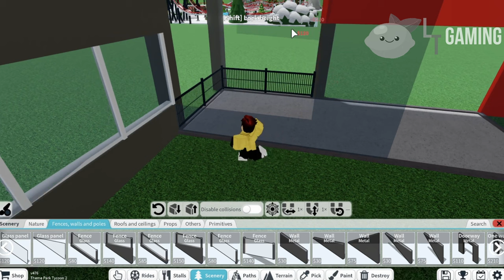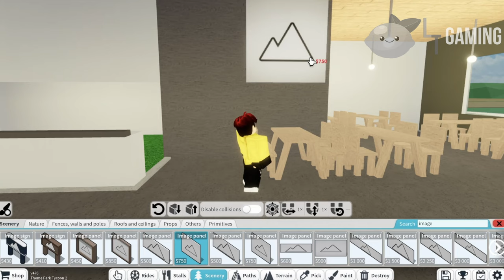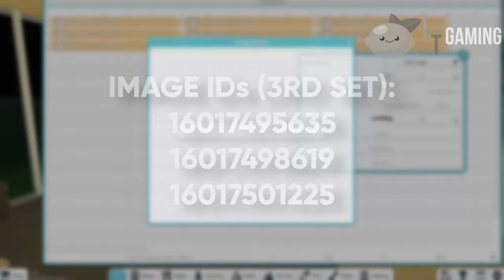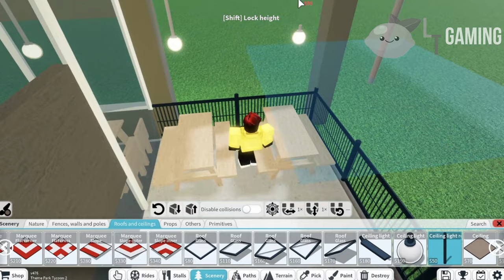KFC in Roblox Theme Park Tycoon 2! | Part 2 - Interior | NO GAMEPASS Tutorial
Image IDs:
Finger lickin' good poster: 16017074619
New Fries advert (3): 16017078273, 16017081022, 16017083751
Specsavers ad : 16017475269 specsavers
Free wings ad: 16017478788 wings
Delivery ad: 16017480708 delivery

Sequuencer Image IDs:
Set 1 (3): 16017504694, 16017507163, 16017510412
Set 2 (3): 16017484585, 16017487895, 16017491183
Set 3 (3): 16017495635, 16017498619, 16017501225

Song: Defx x P for Parker x Fame Sounds - I Like It [Arcade Release]

00:00 Intro
00:31 Building
05:06 Images
09:23 Outro